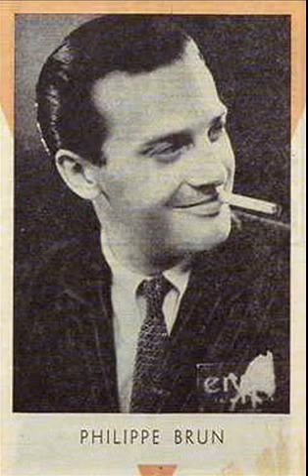Philippe Brun et son "Swing Band" - Boucin' Around - 1938 March 8 - Paris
Philippe Brun et son "Swing Band"
 Philippe Brun, Gus Deloof, André Cornille (tp); Guy Paquinet, Josse Breyère (tb); Max Blanc, Charles Lisée (as); Nöel Chiboust, Alix Combelle (ts); Stéphane Grappelli (p); Django Reinhardt (g); Louis Vola (b);
Maurice Chaillou (dm)
1938 March 8 - Paris